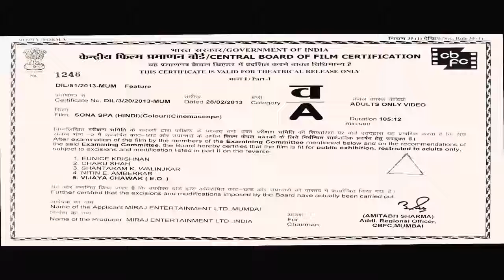Hot bolywood movi(SONA SPA)movi720P HD